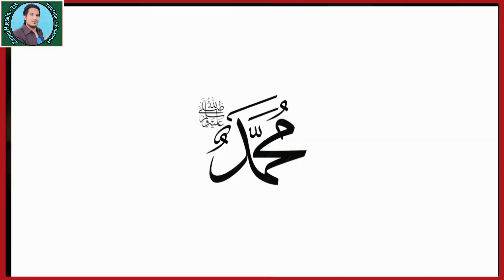Battle of Tabuk | Romans & Sahaba 30000 Lashkar | Muhammad S a.w last war | By Zamal Hussain - Z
Battle of Tabuk | Jung-e Tabuk | Romans & Sahaba 30000 Lashkar | Muhammad S a.w last war | By Zamal Hussain - ZH